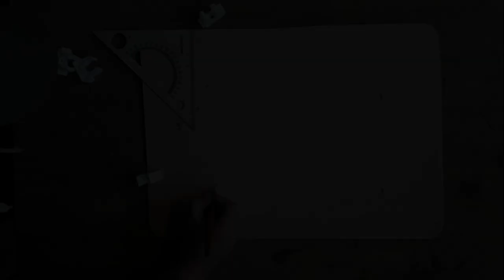Складной столик для рыбалки и походов за 15 минут! Проще не придумать!!!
Не всегда есть возможность взять с собой большой раскладной стол на рыбалку, охоту или в поход... Но я нашел отличный выход из этого положения и предлагаю вам оценить мой девайс! Надеюсь, эта идея многим пригодится!!!